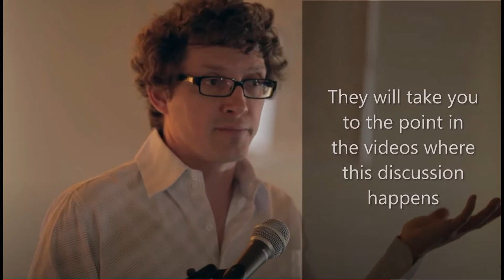Q&A Topic - Existence of Nazareth